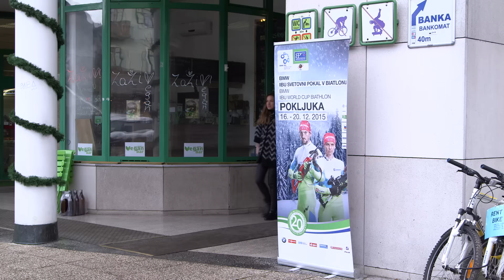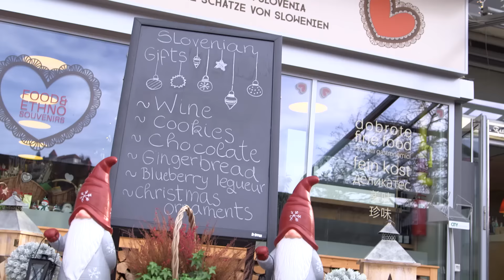Welcome to Beautiful Bled and Pokljuka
A look at the natural beauty of the area hosting BMW IBU Cup Biathlon 3.